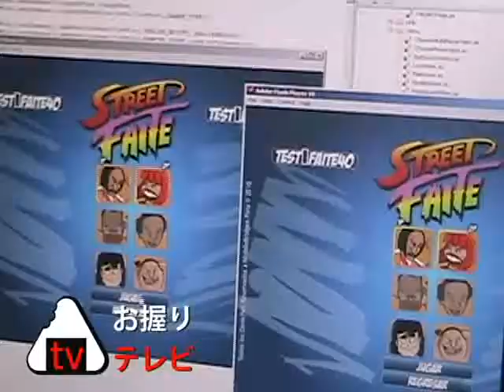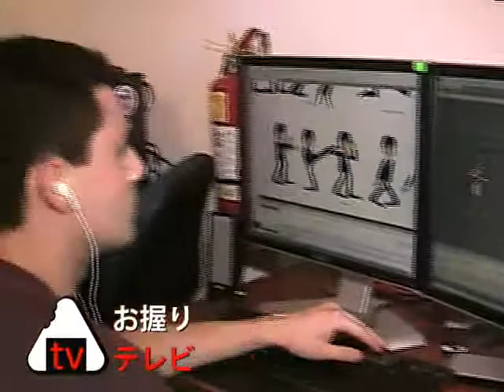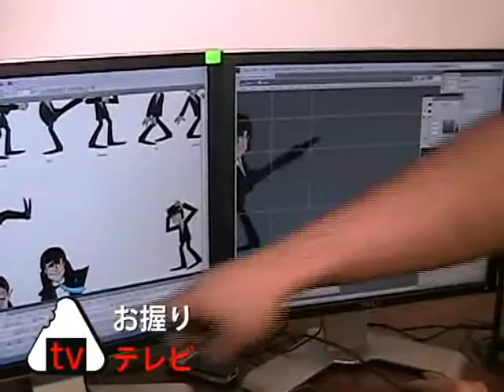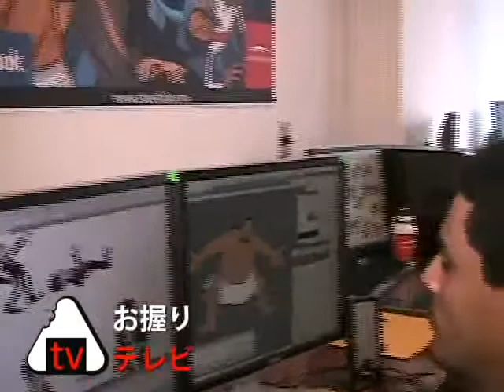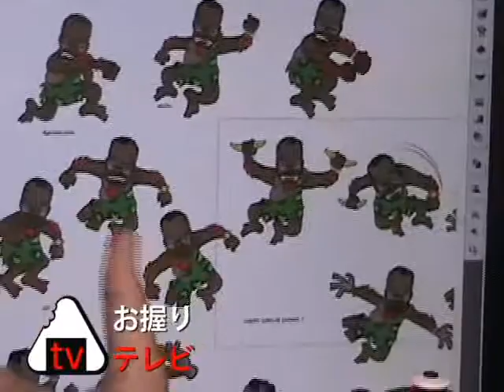StreetFaite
Iremos a ver como se crea un juego para Face Book. La empresa Mobile Briges nos abrio sus puertas para conocer mas sosbre este juego